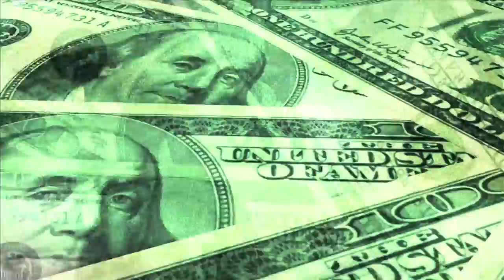Mel Tillis - Sawmill